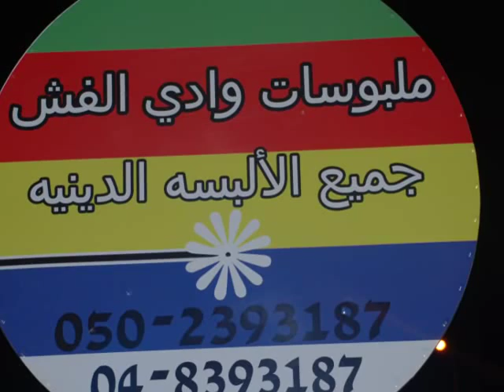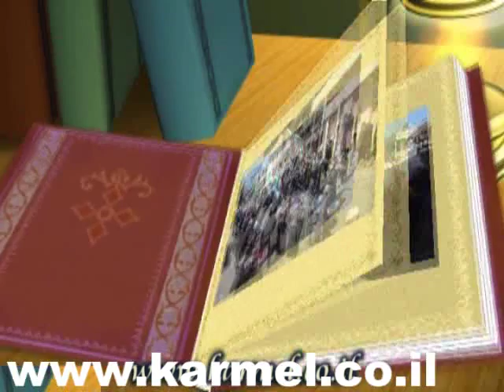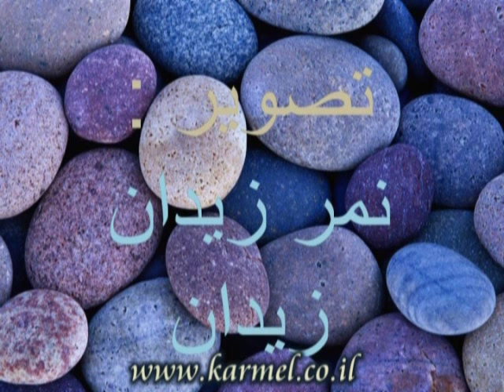زيارة مقام سيدنا الخضر ع.س الشرقي في قرية بقعاثا